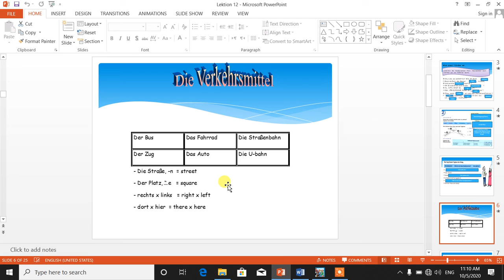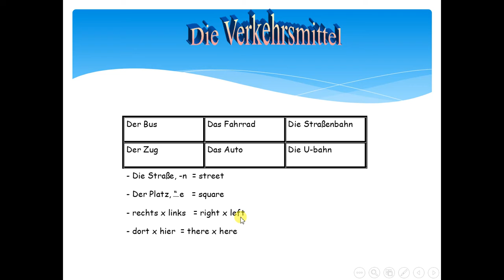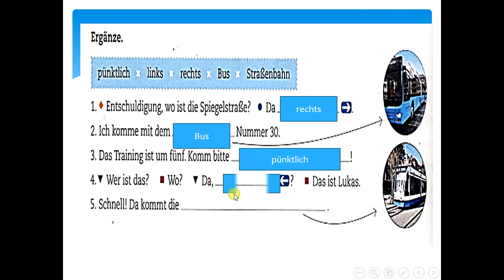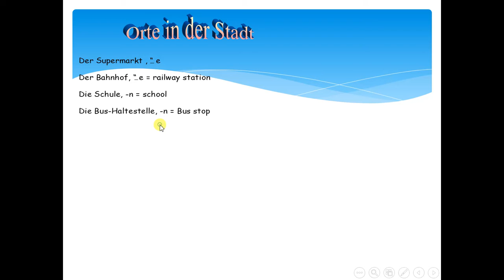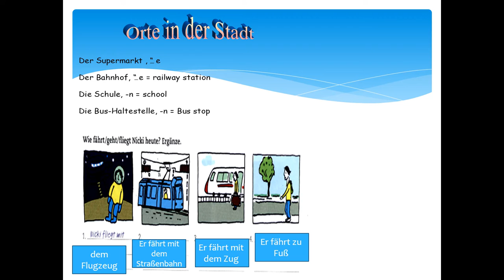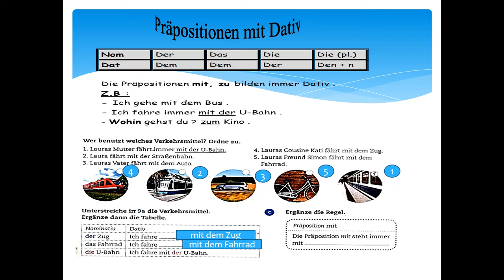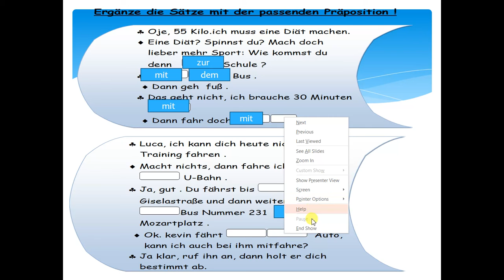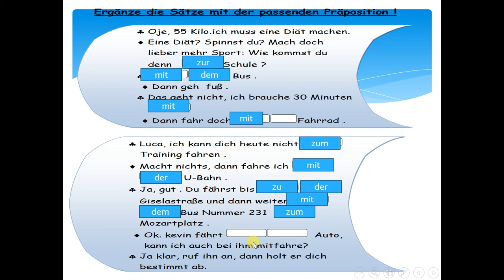Prep.1 German Session 17 S,47,48,49,50 Bogen